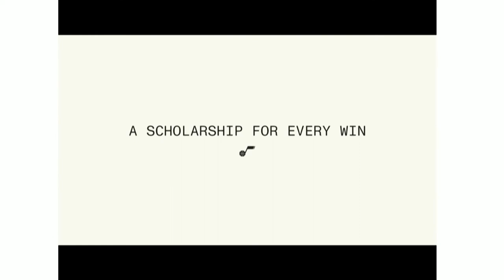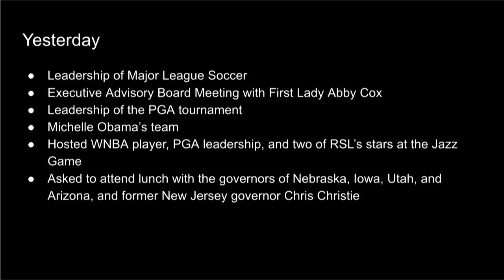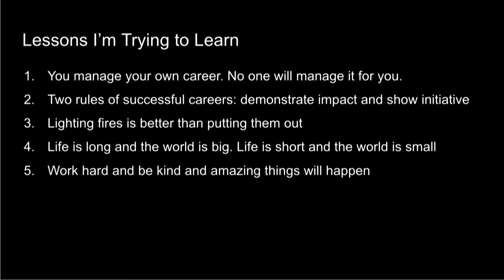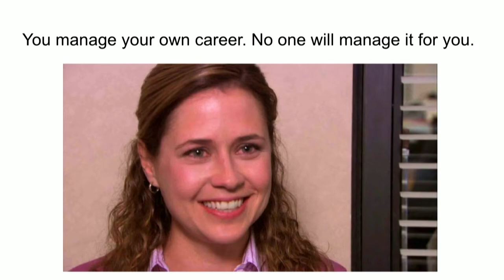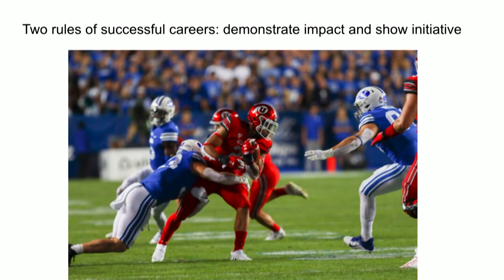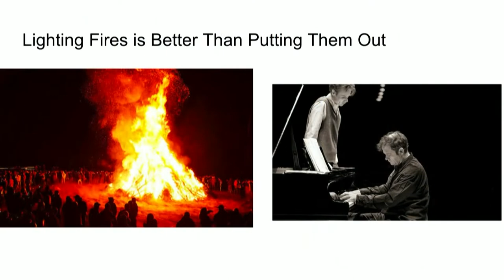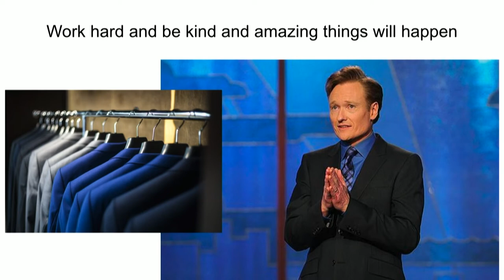Mike Mahn | Career Seminar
Mike Mahn from Qualtrics gives career advice.